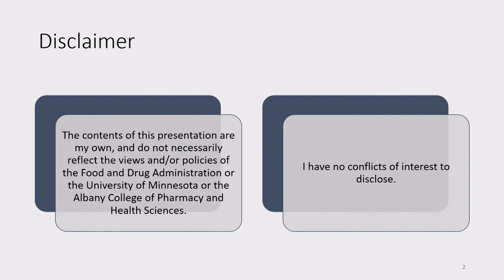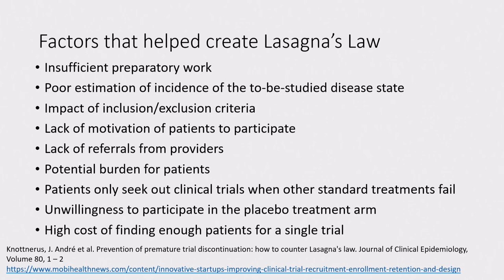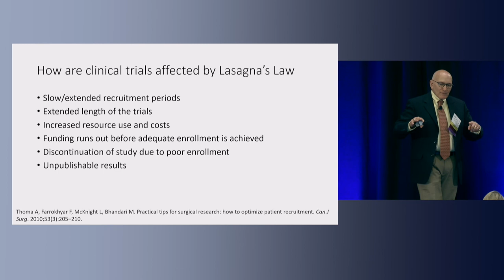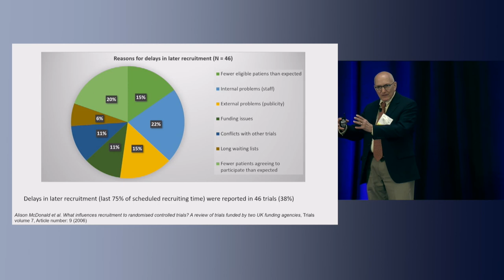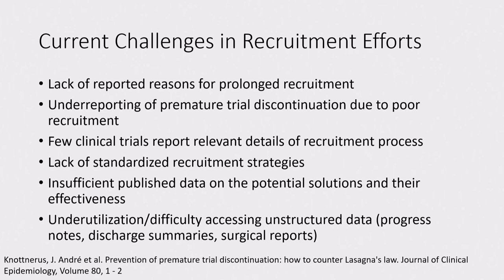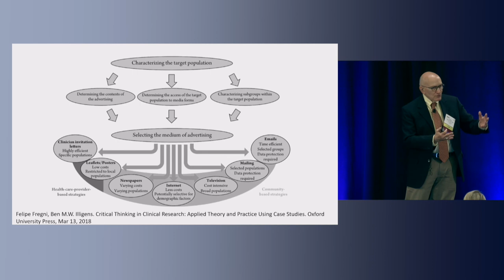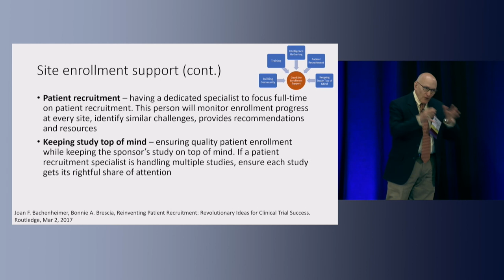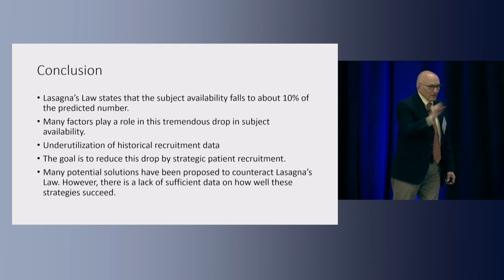The Reality of Enrollment Expectations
SOCRA's 2019 Annual Conference
Harvey Arbit, PharmD, MBA, CCRP
RAC, President, Arbit Consulting, LLC
Louis Lasagna was the founder of the Tufts Center for the Study of Drug Development at Tufts University where he became Dean of the Sackler School of Graduate Biomedical Sciences. Lasagna’s Law states “The incidence of patient availability sharply decreases when a clinical trial begins and returns to its original level as soon as the trial is completed.” Why is this true? Can it ever be changed? If not, why not?